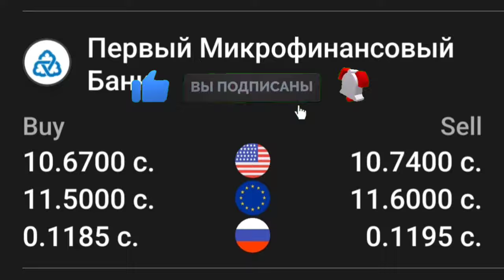УРА🥳 КУРС ВОЛО РАФТ 13.06.2024 Курс валют в Таджикистане на сегодня, курс долара топ.